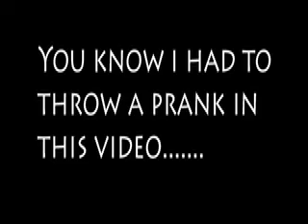Hillsong United Conference/Wake Up Call Prank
Generation Ministries Goes to the hillsong united conference in florida